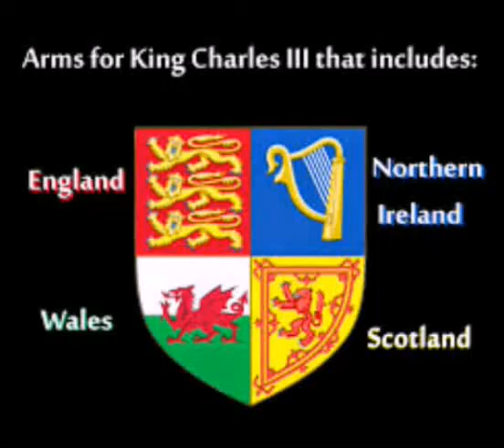7 heads, 7 mountains, 7 kings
7 heads, 7 mountains, 7 kings